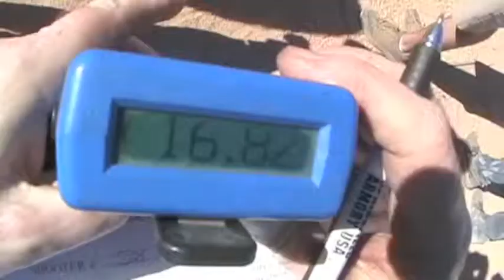Tuesday Night Steel - the trailer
Tuesday Night Steel, loosely based on USPSA paper match rules, is all Steel all the time. Rio Salado range in Mesa Arizona. Expect 150-190 shooters every Tuesday afternoon/evening. Prepared to be amazed. Gird your loins! LearfieldSports claims this is their copyright content. YouTube - you need to terminate THEIR account per your rules of service. Ray Solomon